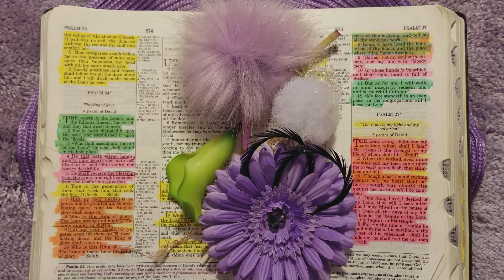Let's Touch And Agree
If you are in need of a prayer partner, someone who will touch and agree with you through prayer feel free to call the Warriors Prayer line on Monday, Wednesday or Friday at 12 o'clock midnight and we will be there to go before the Lord your behalf.

Prayer is the key and faith unlocks the door.

Write Me
Tina Holmes
Posen, Illinois 60469

This Video Is For Adults Only 18 and Older